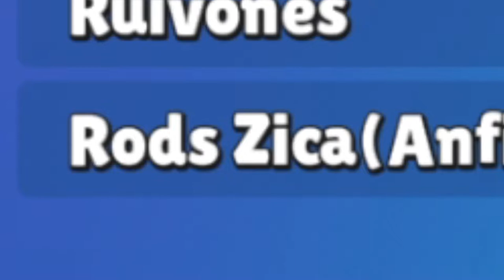TUTORIAL DE COMO NÃO JOGAR STUMBLE GUYS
No tutorial de hoje vemos como os serumanos desprovidos da inteligencia jogam stumble guys usando -2% do cerebrero
Me siga por aí 👇
🕹 Jogo: Stumble Guys
📀 Plataforma: PC/Celular
🌟Link: